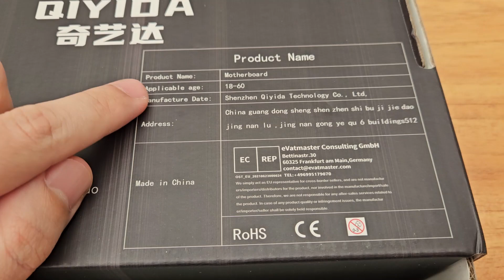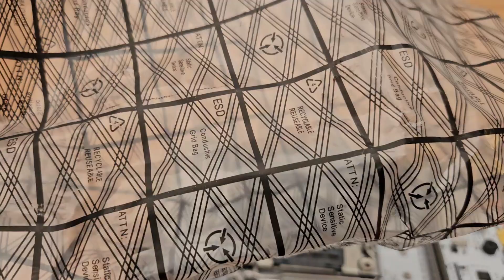Unboxing e Review Placa-Mãe X99 QIYIDA D4 Xeon DDR4 – Vale a Pena em 2025?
Nesse vídeo, faço o unboxing e review da placa-mãe X99 da Qiyida modelo D4, compatível com processadores Xeon X99 e memória DDR4. É a primeira peça do meu novo projeto de PC gamer custo-benefício, usando peças da linha Xeon.

Falo sobre a qualidade da construção, layout, conectores, possíveis limitações e para quem essa placa pode ser uma boa escolha.

👉 Se você está pensando em montar um PC gamer com Xeon em 2025, esse vídeo é pra você!